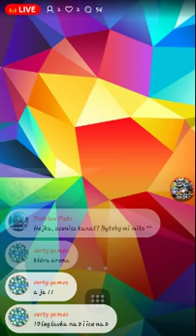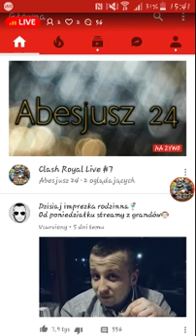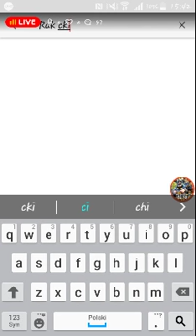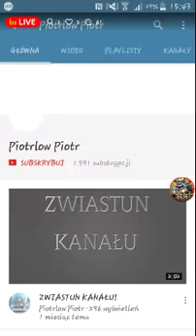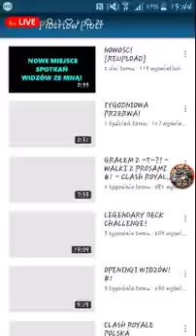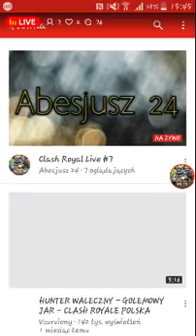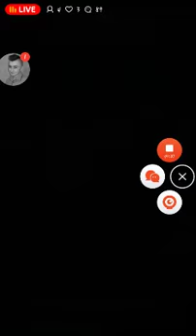Clash Royal Live #7